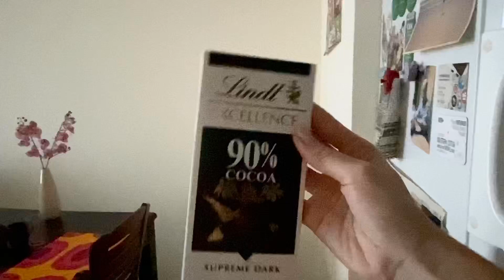ETIHAD CABIN CREW ACCOMMODATION | Q&A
In this video I’m going to show you around my apartment and answer some commonly asked questions about accommodation for Etihad crew!

Katrina xx